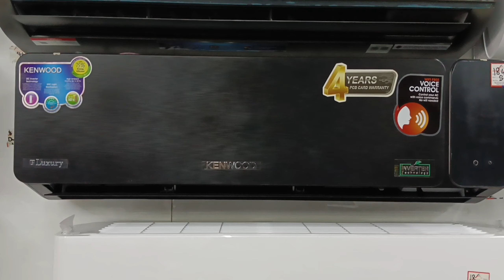Kenwood AC New Model 1844 | Voice control | Best inverter AC Highly Recommended | price in Pakistan